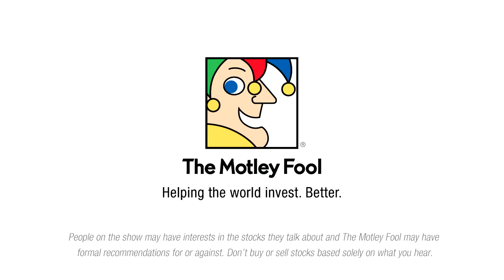Keurig Green Mountain Inc Buyout: The Biggest Winners and Losers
While Coca-Cola smiles at its good fortune, short sellers are forced to nurse their wounds after JAB Holding announced the acquisition of Keurig Green Mountain.

This podcast was recorded on Dec. 8, 2015.